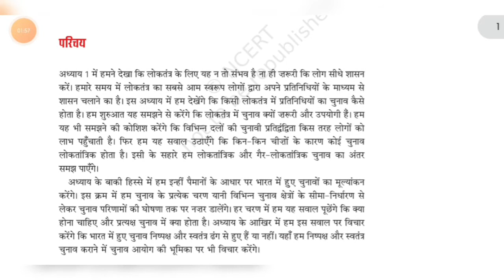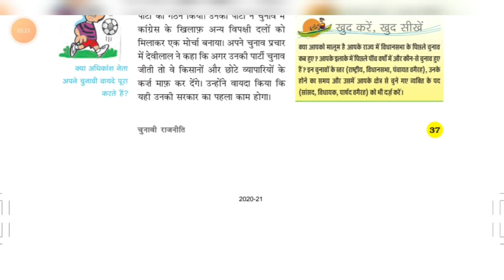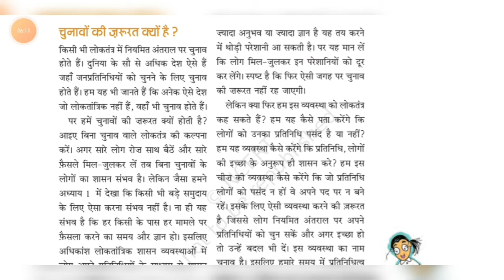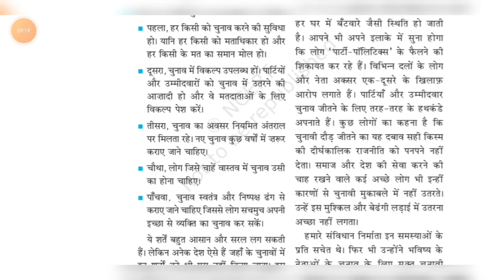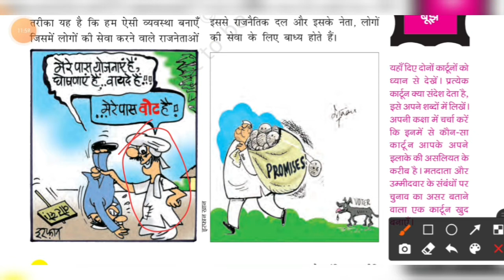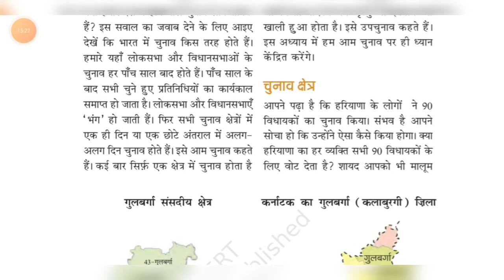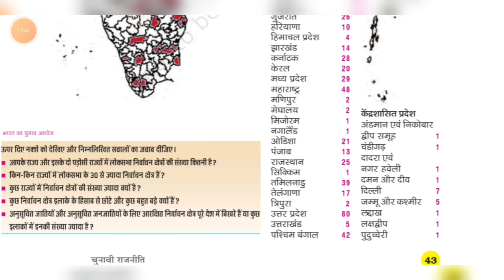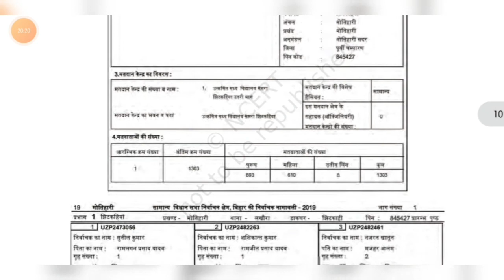चुनावी राजनीति| Chapter 3 Part 1 | NCERT Class 9 Civics in Hindi | UPSC BPSC CBSE BSEB UP Board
Chapter Name‎  चुनावी राजनीति  | Chunavi Rajneeti | Democratic Politics

ncert class 9 civics chapter 3 explanation in hindi,
ncert civics class 9 chapter 3 in hindi,
ncert sst class 9 civics chapter 3 in hindi,
 धन्यवाद |
Learning Mitram
LearningMitram